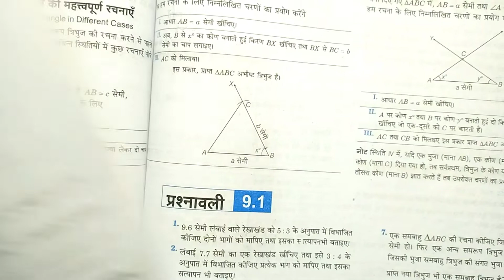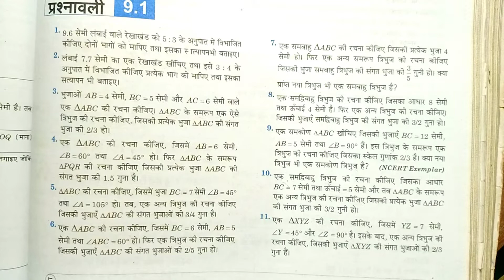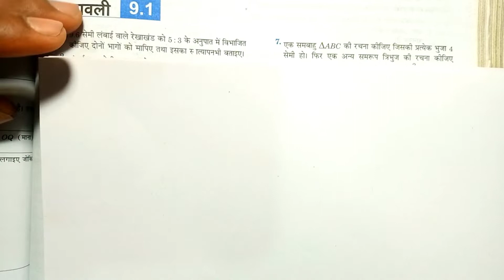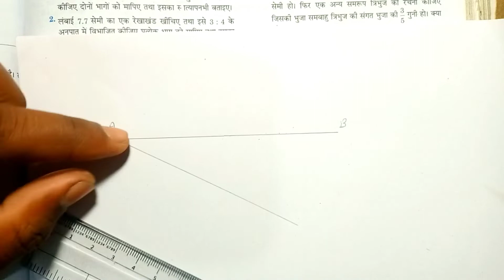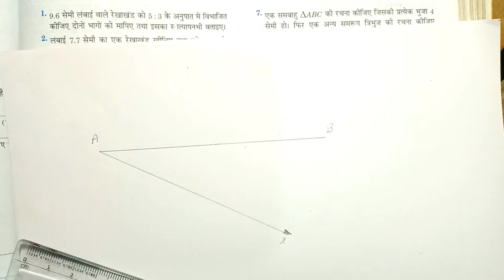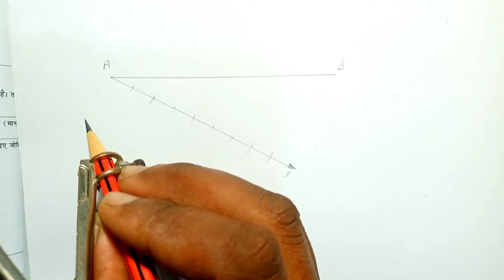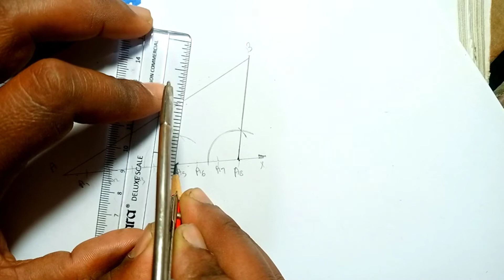Exercise 9.1 Q1 Class 10 Math Arihant @Rohit Kumar sir ज्यामितीय रचनाएं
Exercise 9.1 Q1 Class 10 Math Arihant Rohit Kumar sir

class 10th math previous year question paper up board,
class 10 math previous year questions,
class 10 math previous year paper solution,
math unsolved paper 2020 class 10,
class 10 math unsolved,